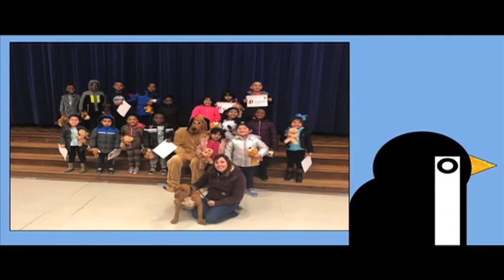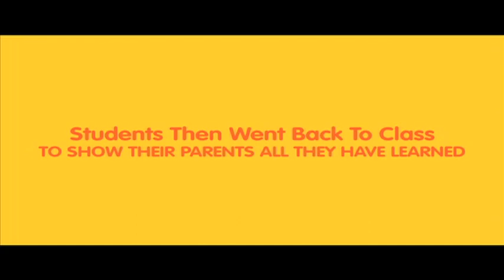Oak View Elementary - Pets 2020!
Pre-K students learn all about pets and even get one to adopt and take home!